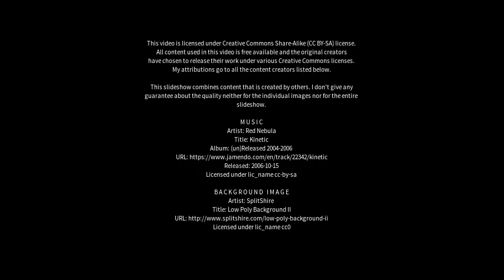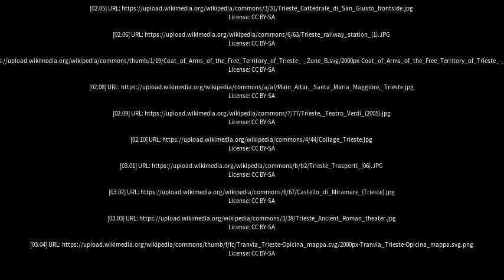Best places to visit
Best places to visit - Trieste (Italy) Best places to visit - Slideshows from all over the world - City trips, nature pictures, etc.